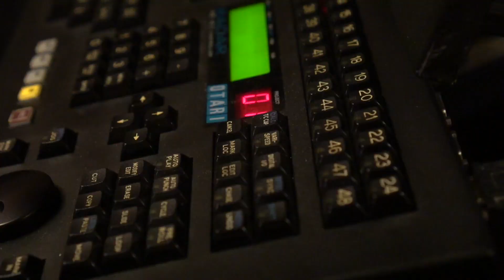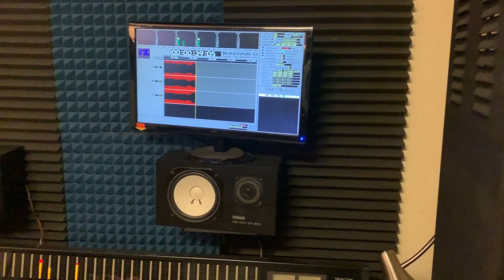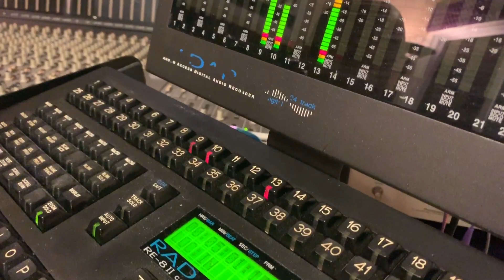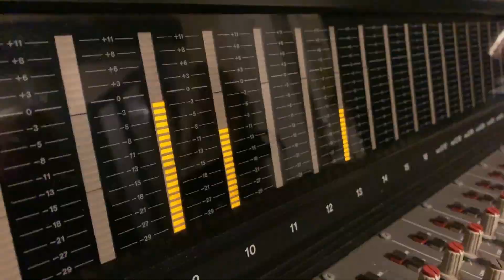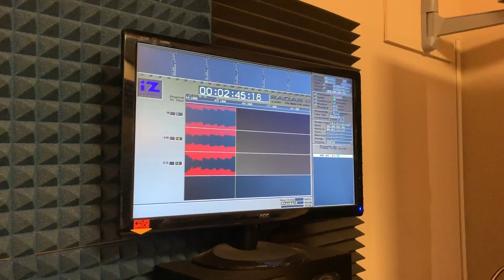Interview with Rick Ferrell | Therese TV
When in Nashville, most definitely need to check out Music Row! I got off the main streets and stopped by Sweetsong Nashville Studio to chat with Dennis Money (aka D$) and singer/songwriter Rick Ferrell. Rick shares with me a little of his backstory and his upcoming album release.

For those of you that do not know, Rick Ferrell is the songwriter behind the famous song "Something Like That" for Tim McGraw, or commonly referred to as "BBQ Stain White T-Shirt" song. What a cool bragging story.

Produced by Therese Media, a brand storytelling agency that believes the smallest businesses have some of the biggest stories.

STORIES THAT EMPOWER.
ThereseMedia.com